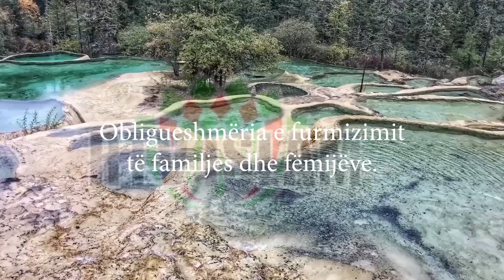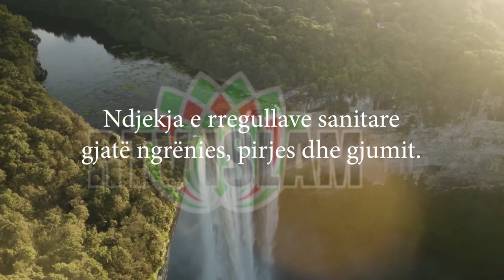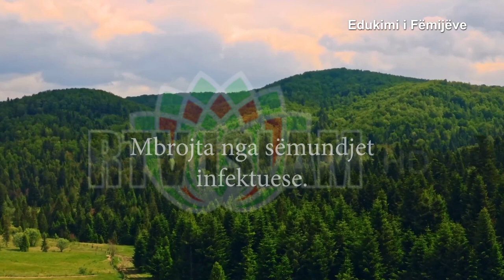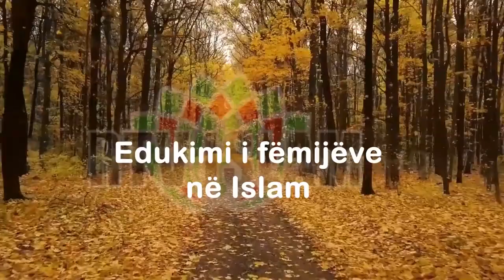EDUKIMI I FËMIJËVE NË ISLAM, pjesa e 43